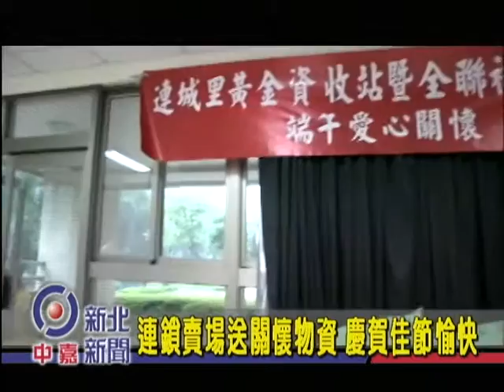1040618【中嘉新北新聞】連鎖賣場送關懷物資 慶賀佳節愉快